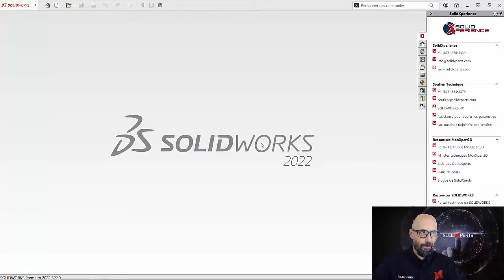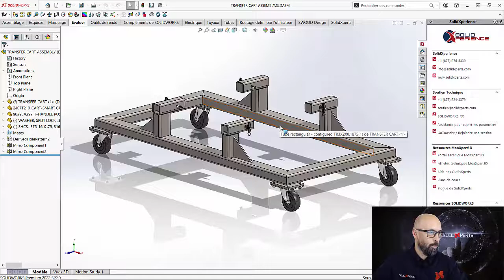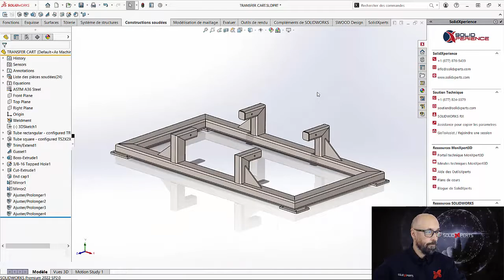Trucs et Astuces #14 - Constructions Soudées : Ajustement Entre Différents Profils